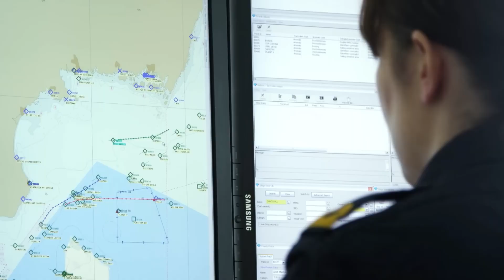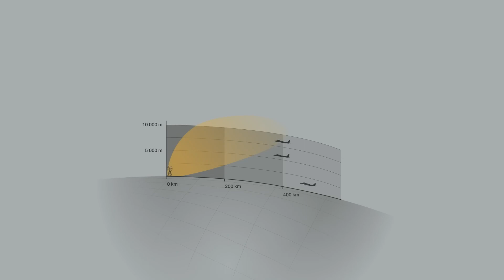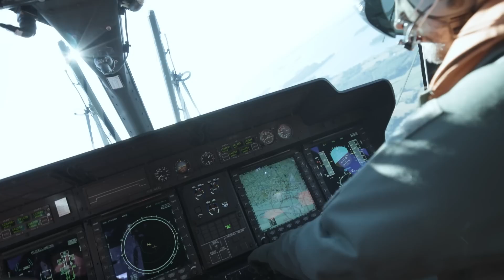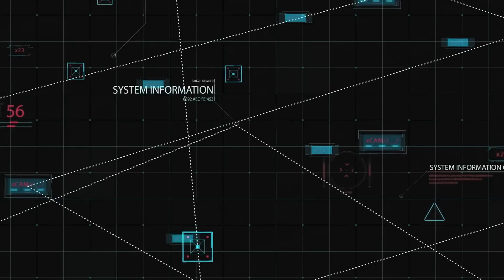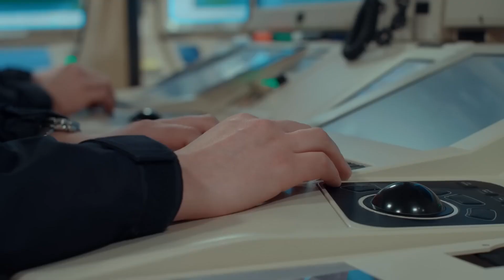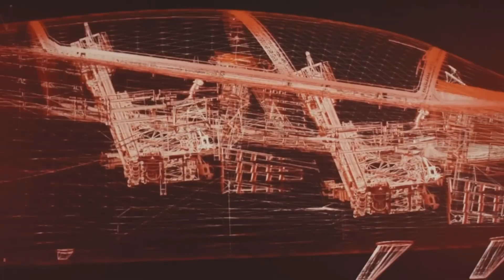สุดจริง Gripen กับภารกิจปกป้องทะเลบอลติก ปฏิบัติการครอบคลุมทั้งทะเลและอากาศ Baltic Sea